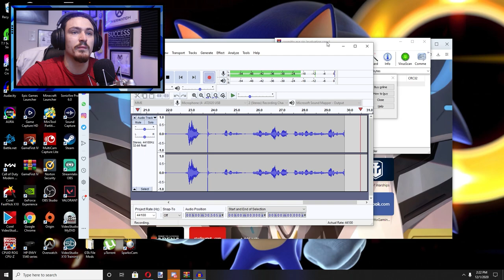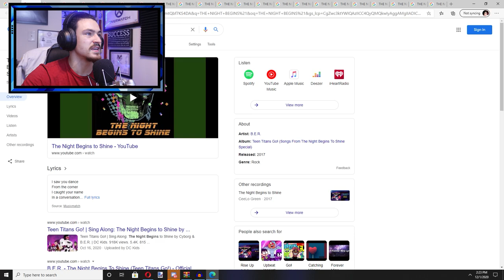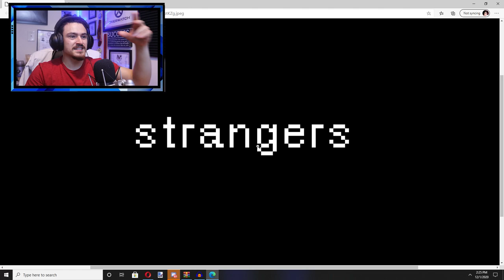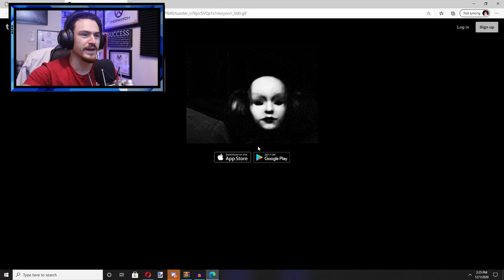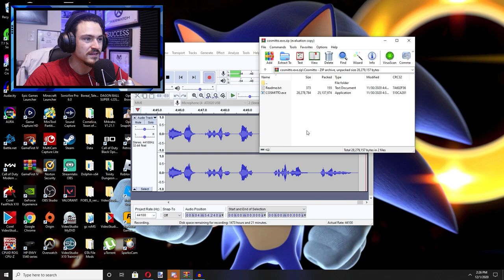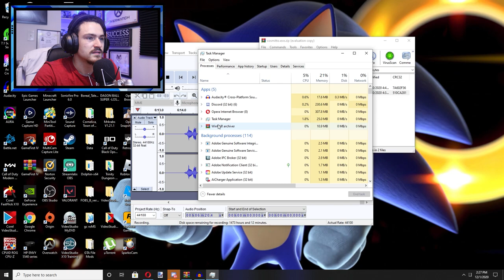An Exe WORSE Than Sonic.exe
RecordGuy626 did it!! HE CHANGED UP ALOT!!! ITS COSMITTO.exe REMASTERED AND MY DOPPLE GANGER IS BACK!!!